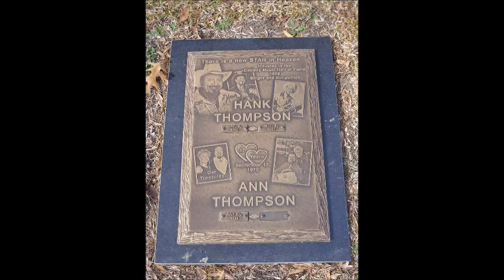At The Rainbow's End~Hank Thompson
From The 1953 Album "Songs Of The Brazos Valley" By Hank Thompson 9/3/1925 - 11/6/2007